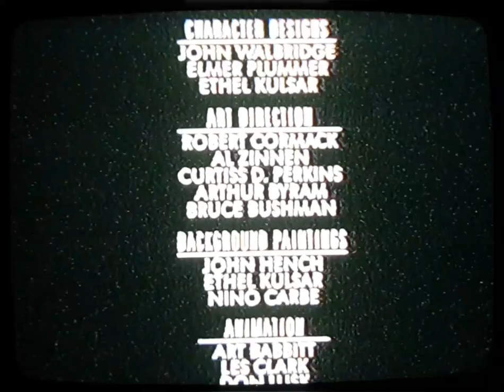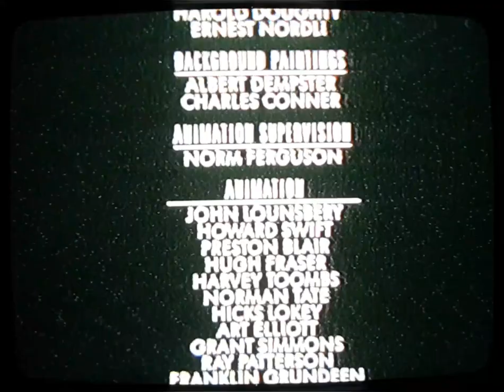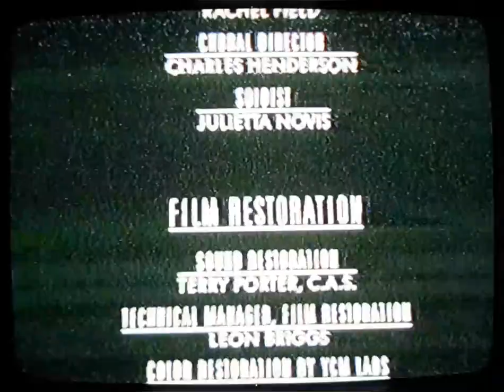Closing To Fantasia 1991 VHS